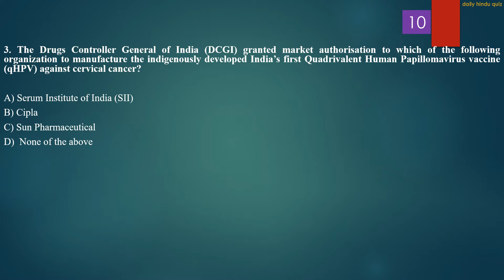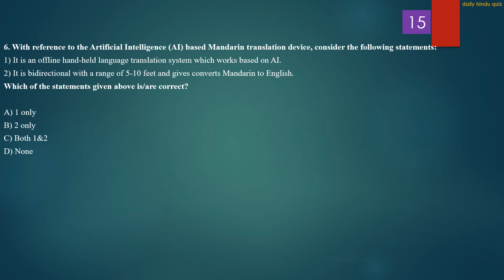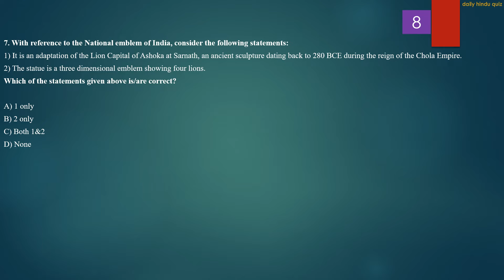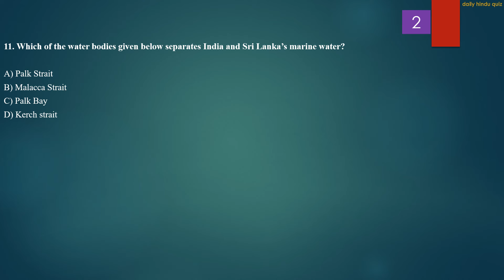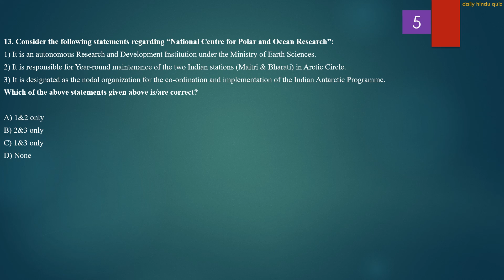Daily Hindu Quiz | 14th July 2022